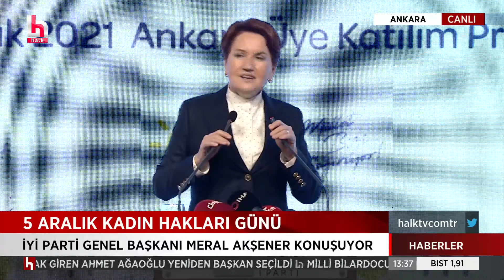İYİ Parti Genel Başkanı Meral Akşener konuşuyor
YALNIZ DEĞİLSİNİZ !..